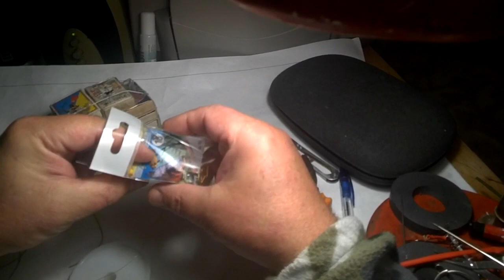Снасть с кормушкой пулей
Фидерную кормушку "пулю" из проволоки я делал для того,чтобы изготовить эту снасть.Этой снастью собираюсь ловить леща,тарань и не только.